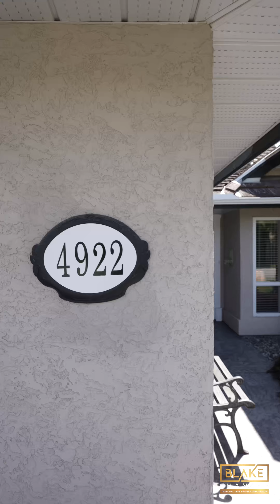Stunning Layout & Serene Outdoor Spaces - Welcome To Your Dream Home In Ladner BC - 4922 63A Street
🏡  𝐉𝐔𝐒𝐓 𝐋𝐈𝐒𝐓𝐄𝐃 🗝️
📍 4922 63A Street | Ladner
💲 Offered at $1,499,900
📐 2221 Sq. Ft. Living space
📐 5522 Square Foot Lot
🚙 Double Car Garage
☀️ Beautiful Backyard

Welcome to your new home! Ideal for seniors, executives, or anyone seeking a sophisticated layout, this immaculate residence offers a formal living room and elegantly designed dining area for seamless entertaining. The renovated kitchen boasts an island and opens to an inviting eating area, leading to a stunning raised deck enveloped by natural greenery for privacy and a perfect blend of sun and shade. Outside, enjoy the newly landscaped gardens and front yard. The main floor features a luxurious primary bedroom with a gas fireplace, California shutters, and a 5-piece ensuite. Upstairs, find two spacious bedrooms. Skylights, vaulted ceilings, and charming decor throughout enhance the airy atmosphere. Don't miss your chance to view this exceptional property—your new home awaits!

𝐁𝐋𝐀𝐊𝐄 𝐂𝐇𝐀𝐍𝐂𝐄𝐘 | ΓEA⅃ Broker
Personal Real Estate Corporation
𝐂𝐞𝐫𝐭𝐢𝐟𝐢𝐞𝐝 𝐍𝐞𝐠𝐨𝐭𝐢𝐚𝐭𝐢𝐨𝐧 𝐄𝐱𝐩𝐞𝐫𝐭
𝐓𝐎𝐏 𝟏𝟎% 𝐑𝐄𝐀𝐋𝐓𝐎𝐑® 𝐟𝐨𝐫 𝟏𝟎 𝐘𝐄𝐀𝐑𝐒